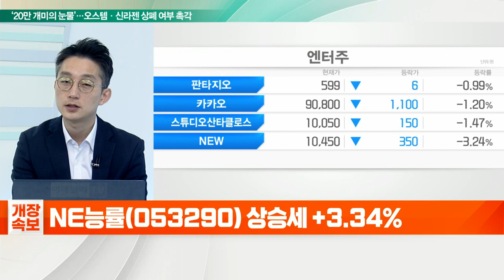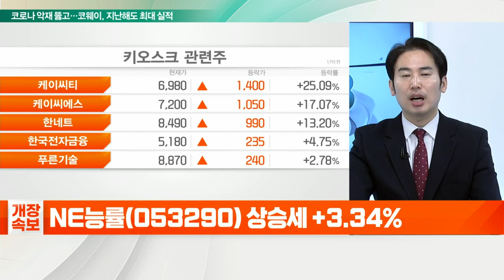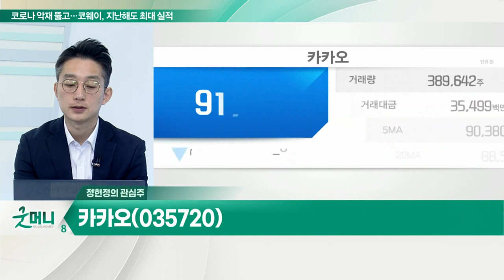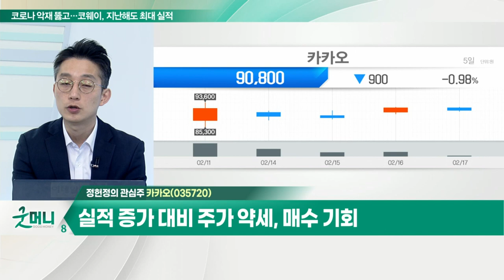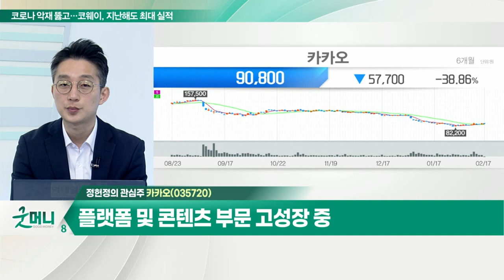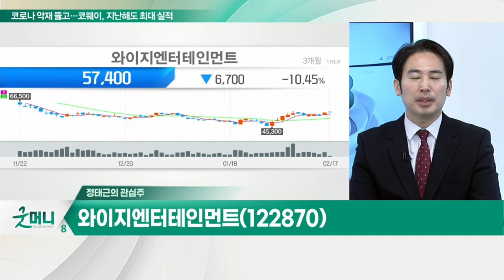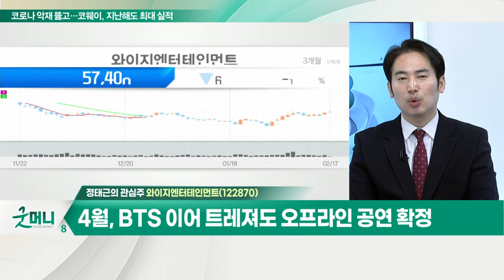카카오... 4분기 실적, 시장 컨센서스 하회 / 와이지엔터테인먼트... 4월, BTS 이어 트레져도 오프라인 공연 확정_개장 관심주 (20220217)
Q. 엔터주, 조정 끝내고 주가 훈풍 불까?
- 오프라인 콘서트 재개 속 실적 개선 기대
- 와이지엔터, JYP Ent. 등 주목

Q. 모바일 게임주, 낙폭과대… 반등 기대해 볼까?
- 블록체인 플랫폼 서비스 본격화
- 위메이드, 카카오게임즈, 펄어비스, 액토즈소프트 등

카카오(035720)
- 4분기 실적, 시장 컨센서스 하회
- 플랫폼 및 콘텐츠 부문 고성장 중
- 실적 증가 대비 주가 약세, 매수 기회

- 4월, BTS 이어 트레져도 오프라인 공연 확정
- 아티스트 활동 재개로 플러스와 시너지 효과 기대
- 바이낸스와 MOU, NFT 등 신규 사업 진출